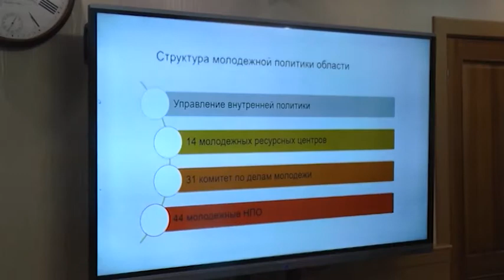Жастардың мәселелері билік өкілдерімен талқылануы тиіс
Арнайы диалог алаңын құрып, жастарды толғандырған проблемаларды сол жерде / билік өкілдерінің қатысуымен талқылап тұру қажет. Екі қолға бір күрекпен қамтылған қыз-жігіттерді де назардан тыс қалдырмаған жөн. Олармен жиі байланыс орнатып, жұмыстағы аяқ алысын біліп тұрған маңызды. Облыстық әкімдік отырысында өңір жетекшісі Құмар Ақсақалов осындай бірнеше ұсыныс білдірді. Толығырақ арна тілшісі Байболат Бектемірұлы баяндайды.